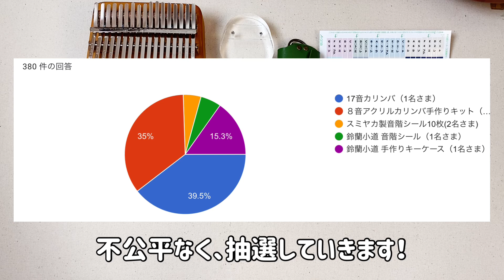鈴蘭小道2022新春プレゼント、大抽選会！ カリンバプレゼント【kalimba】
1月8日に公開しました、鈴蘭小道2022新春プレゼントの抽選会をしました。
当選された方、おめでとうございます！
後ほど、こちらからメールでご連絡いたします。

00:00 intro
00:28 集計結果
03:24 キーケースのオーダーについて
05:35 抽選準備
06:57 抽選します
12:03 最後に

お気軽にコメントください♪動画継続の励みになっております！

◆私のハンドメイド販売サイトです。

【半音付きが欲しい方に】
Seedsは鐘のような音、キーの先端が丸みがあるので弾きやすい
◆seeds 34keys kalimba

スミヤカ・Hostaroはソリッドカリンバと同じ澄んだ音
◆スミヤカ CHILL ANGELS 34音カリンバ
◆Hostaro　34音カリンバ

【ソリッドカリンバのオススメ】
◆LingTing LT-K17A
◆LingTing LT-K17P (B調→C調にチューニングし直しています)
重めですが、クリアな音色でオルゴール感たっぷり

◆スミヤカ ソリッドカリンバ
ソリッドカリンバで暖かみのある音がお好みなら、こちら。

【21音カリンバのオススメ】
◆HULURU 21音カリンバ silkwood
サウンドホールが底にある箱型タイプ。音がキラキラしています。

◆スミヤカ 猫柄 21音カリンバ
猫のサウンドホールがとても可愛いです

【17音箱型カリンバのオススメ】
◆Hostaro 17音カリンバ
雄鹿がワンポイントのカリンバ。グラデーションがとても美しいです。高音までよく響きます

◆スミヤカ 17音猫柄
猫のサウンドホールがとても可愛い。こちらも高音までよく響きます

【ピックアップ付きカリンバ】
◆DUAL Kalimba D1
憧れのmisaさまも使われているカリンバ。
ピックアップ内蔵で、USB充電できます。

◆ カリンバ演奏 ジブリ＆アニメ